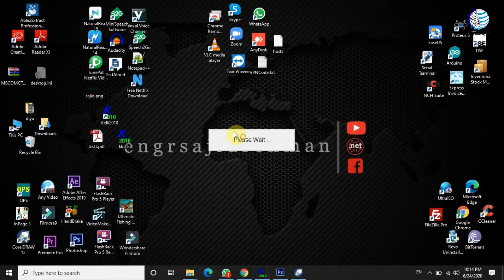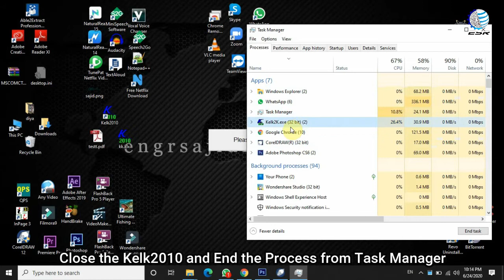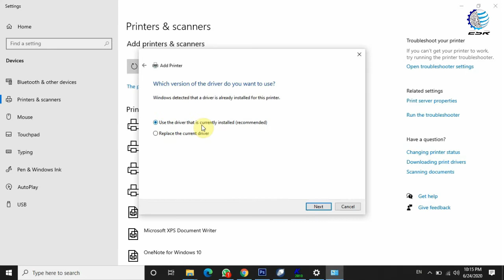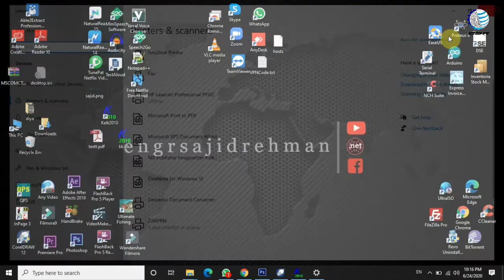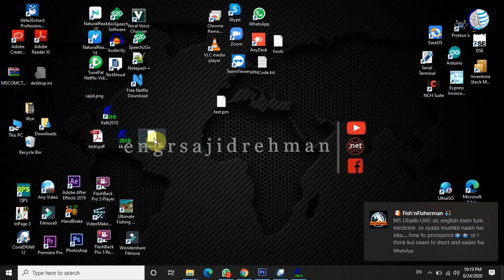Kelk 2010 Please Wait Error Fixed | ESR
In this tutorial, We will learn how to Fix the Error of the "Please Wait" message stuck on Screen and also how to export the Kelk 2010 File to Corel Draw or file that could be open some other graphic editor.